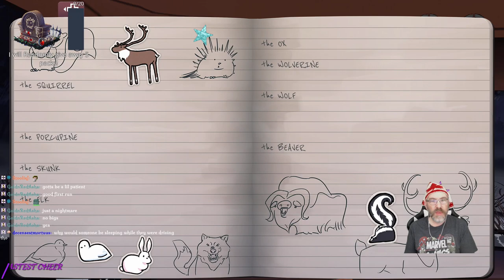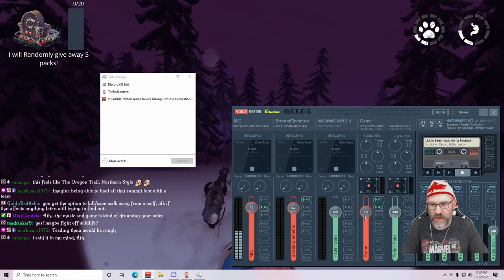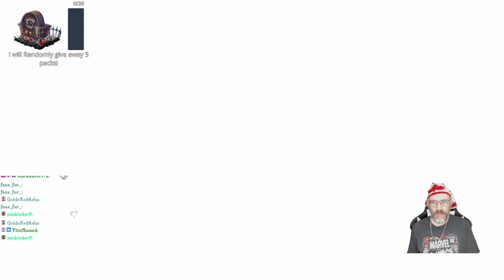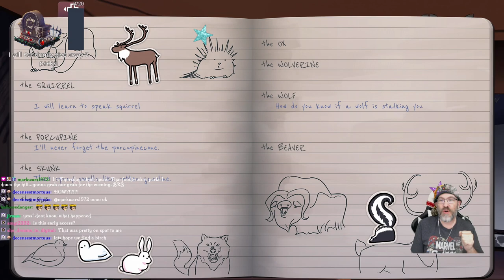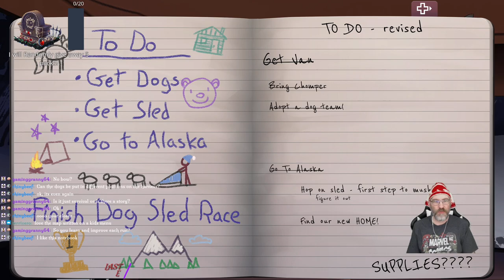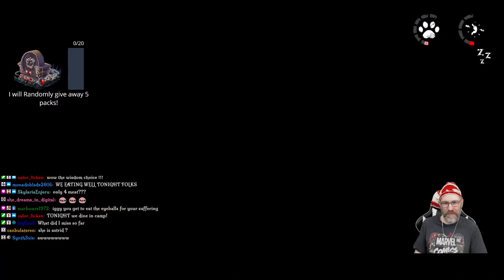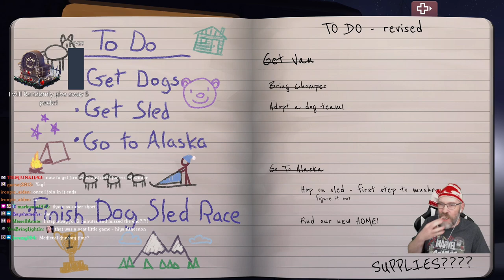The Red Lantern - New Game First Look